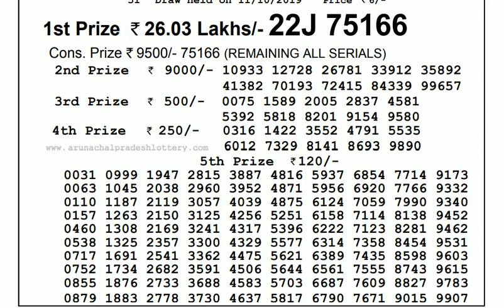Lottery Live I Lottery Results I Sombad Lottery 11.55am 04.00pm 08.00pm gdn